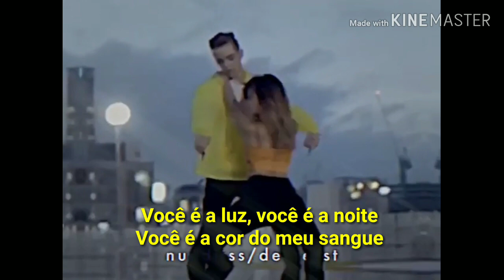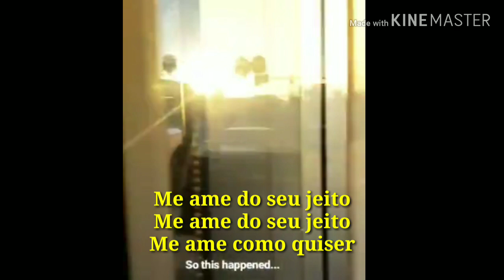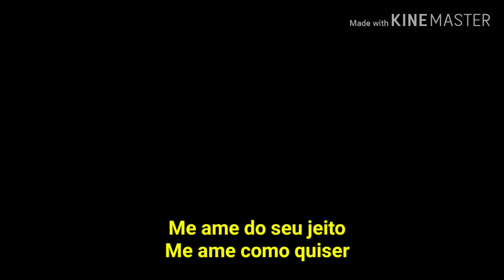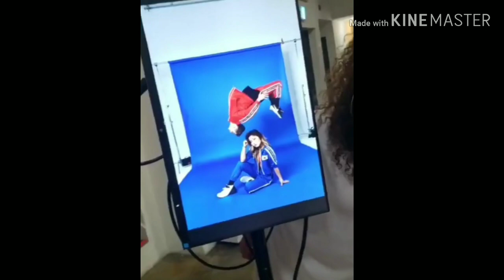JOSH E HEYOON || Love me like you do {Legendado} ||Heyjosh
Achei que os dois tinham muita química quando dançando juntos e carinho quando estavam juntos fazendo viagens do seu grupo, então resolvi fazer esse MV pra vcs espero que tenham gostado ❤️🔥